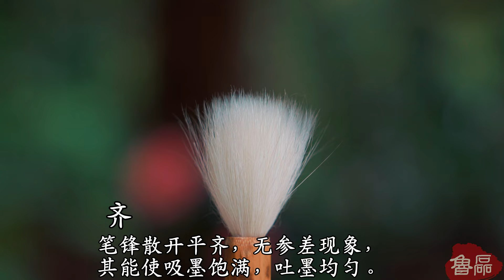The Crown of Pens - Intangible Cultural Heritage: Hu Brush Making